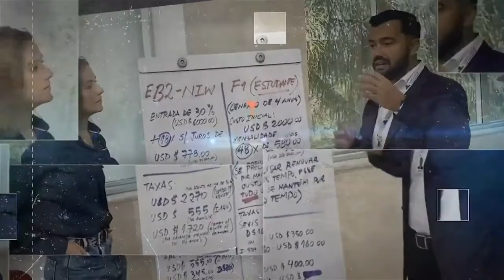Entrevista com Diego Sanchez